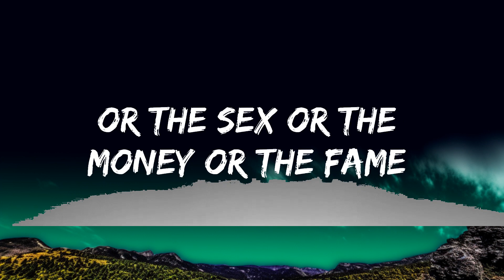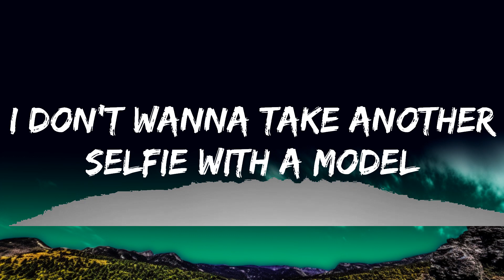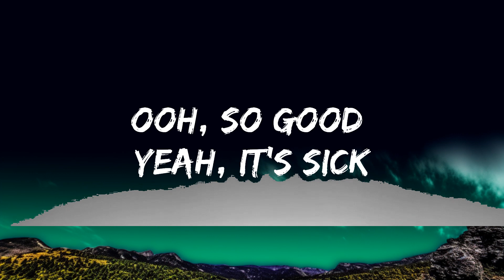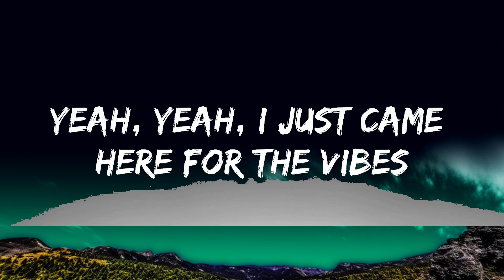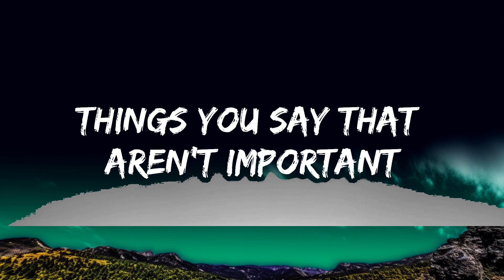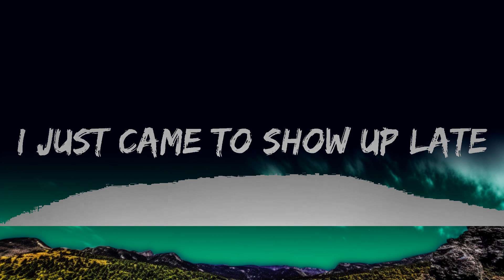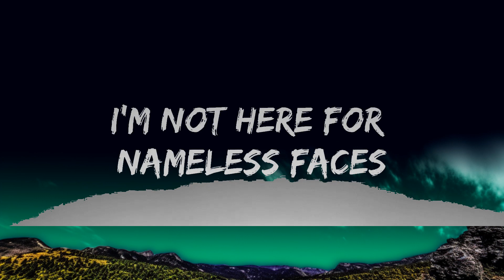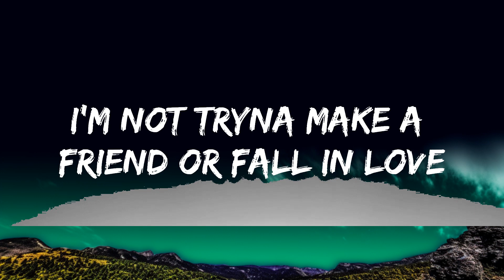UPSAHL - Drugs (Lyrics) ft. blackbear | Best Vibing Music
🎧 UPSAHL - Drugs (Lyrics) ft. blackbear

🎤 Lyrics: UPSAHL - Drugs ft. blackbear

[Intro: UPSAHL, blackbear, UPSAHL & blackbear]
I just came here for the (Yeah)
I just came here for the
Yeah, you know I just came here for the

[Chorus: UPSAHL]
Drugs (Drugs)
Drugs (Drugs), drugs (Drugs)
I just came here for the drugs

[Verse 1: UPSAHL]
So, you say you're moving out of state
Soon as you graduate, interesting (Mm-mm, mm-mm, mmm, yeah)
Anyway, you're leaving
Need a hug? Okay then
Call me up, no thanks, man (Yeah)

[Pre-Chorus: UPSAHL]
I'm too busy, don't have time for
Things you say that aren't important
Where's the bathroom at?

[Chorus: UPSAHL]
I just came here to the party for the drugs (Drugs)
I'm not tryna make a friend or fall in yêu (Love)
Love (Love), yêu (Love)
So just stop the faking
Not here for nameless faces
Pointless talking, conversations (Drugs)

[Verse 2: blackbear, blackbear & UPSAHL, UPSAHL]
Yeah, yeah, I just came here for the vibes
I just came here for the lines
Rollie on my wrist but really I just wanna waste time
You just came here for the smoke and the free alcohol
Mother your conversation, I don't wanna be involved, yeah
I just showed up with my crew in hopes to pop a couple bottles
I don't wanna take another selfie with a model
Gucci down to the socks, call me Big Poppa
I just came to show up late and leave like I forgot 'em 'cause

[Pre-Chorus: UPSAHL & blackbear]
I don't really want to hear you say

[Chorus: UPSAHL, UPSAHL & blackbear]
Yeah, yeah, yêu (Love), yeah, yeah, yêu (Love)
So just stop the faking (Mm)
Pointless talking, conversations (Drugs, haha)
Drugs (Drugs), drugs